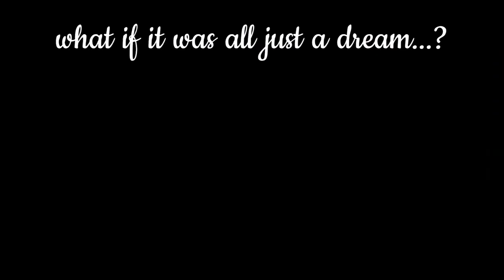What if it was all just a dream...? 2.5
Hi

This is the insper- you know what this isn't the inspiration this is a completely same idea